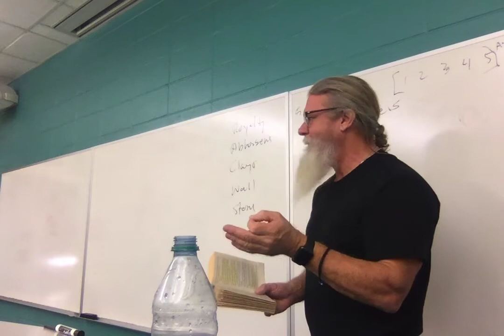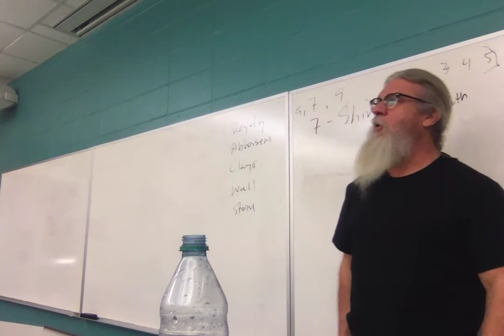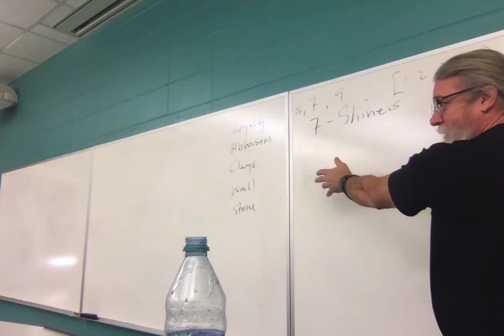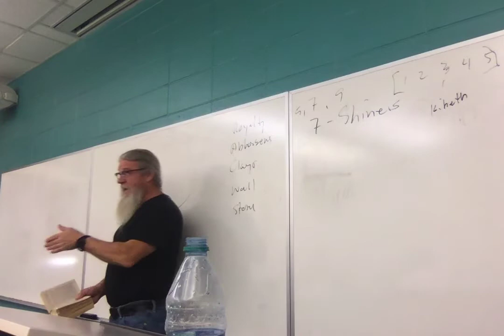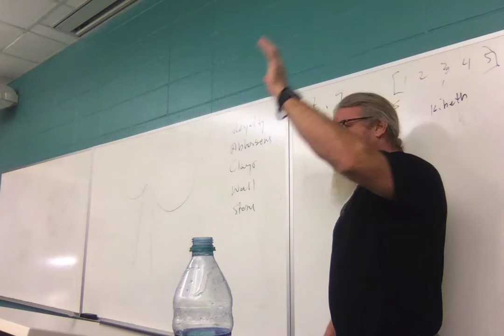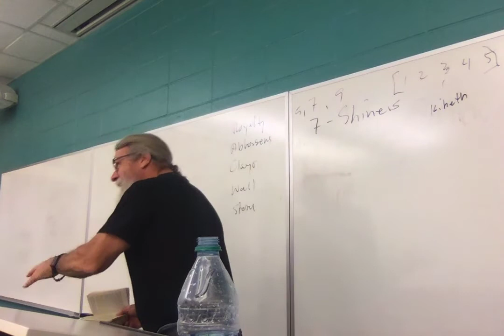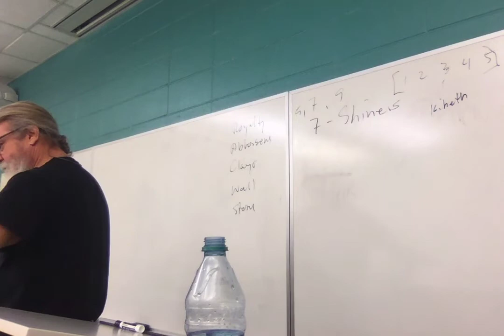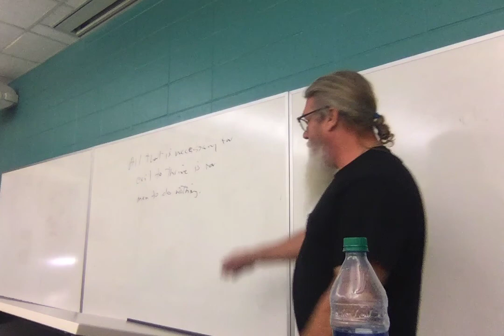ENGL 2020 Fantasy Lit F19 11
Lecture 11: Garth Nix, Abhorsen. Missing about the first half hour of lecture.